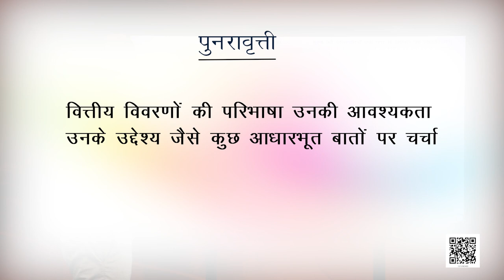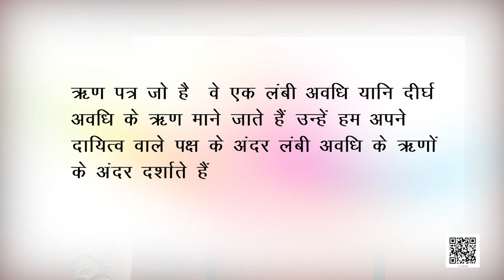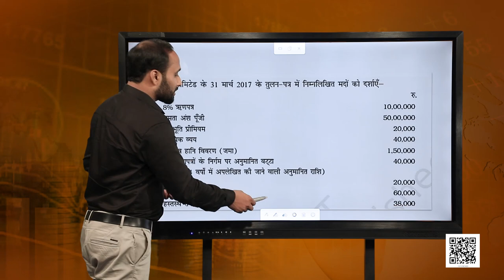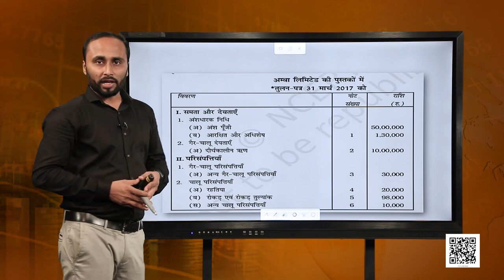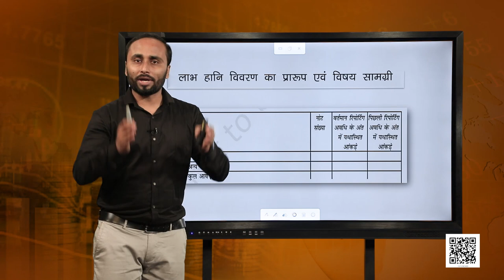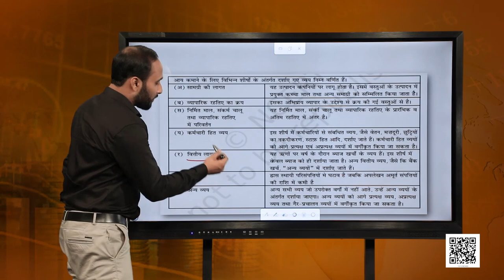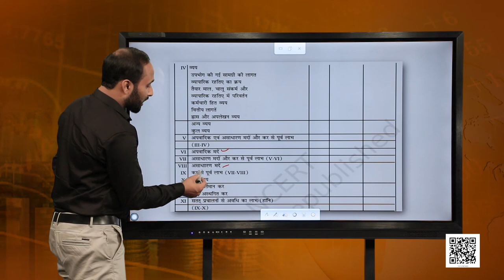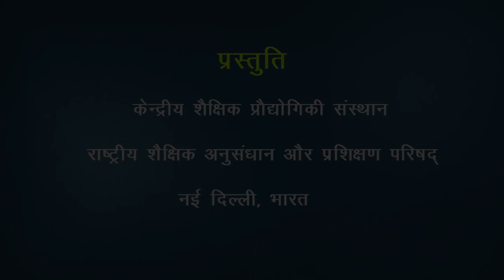कक्षा 12 लेखाशास्त्र - वित्तीय विवरण : पाठ 3. कंपनी के वित्तीय विवरण - भाग 2